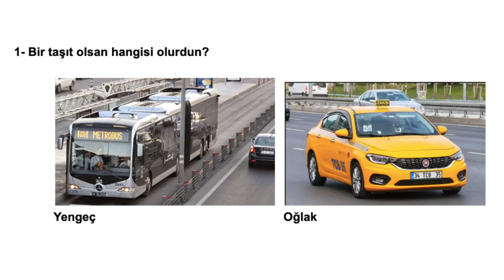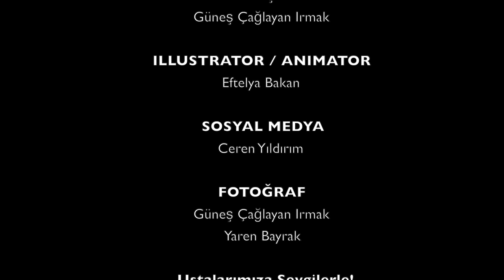Nazlı Bulum'un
KHAS'ın yerinde duramayan öğrenci stüdyosu Key Visual, Hastasıyız'ın ilk bölümünü sunuyorrr.

Gece gündüz demeden aylardır çalıştığımız o formata sonunda başlıyoruz. Çok heyecanlı!

Bu bölümde Sadakatsiz'in Nil'i, Bartu Ben'in Gizmo'su, Büyük İstanbul Depresyonu'nun Didem'i ve Kral Lear'ın Cordelia'sı Nazlı Bulum'un HASTASIYIZ!

Yönetmen
Murat Cöne

Prodüksiyon Şefi
Arda Çelik

Yönetmen
Murat Cöne

Kamera 1
Nisan Güney Martı

Kamera 2
 Murat Cöne
Ses
Sara Temoçin

Kurgu
Arda Çelik
Nisan Güney Martı

Işık
Selim Can Al-Khatib

Mekan Koordinasyon
Birol Şahin
Aslı Yılmaz
Atahan Öztanyel

Sultan Kenar
Duru Dipburun
Selen Mayar

İçerik
Nazlıhan Abdikoğlu
E. Nura Şahin
Güneş Çağlayan Irmak

Ceren Yıldırım

Fotoğraf
Güneş Çağlayan Irmak
Yaren Bayrak
Ustalarımıza Sevgilerle!
Asker Kartarı
Melisa Artan

Teşekkürlerden Bir Çelenk!
Kadir Has Üniversitesi Bilgi Merkezi
Andre Dinkiyan